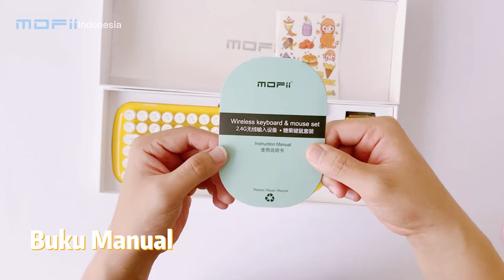Keyboard candy Solid color HD